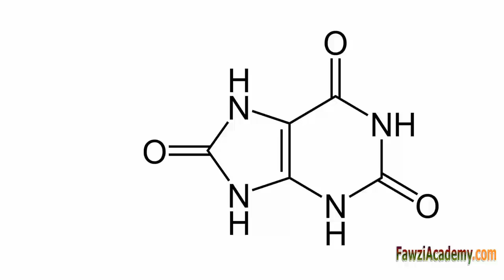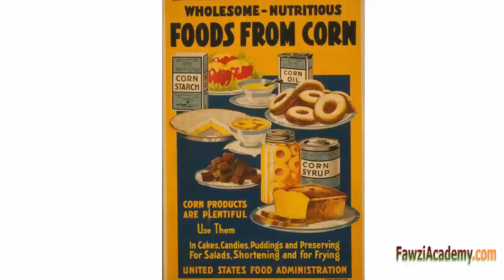Wie senkt man harnsäure senken senken tee erhöht zu hoch gicht ernährung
wir sprechen Was Harnsäure ,harnsäure
harnsäure senken, harnsäure senken tee, harnsäure erhöht,
harnsäure zu hoch, harnsäure ernährung,
harnsäurewerte, harnsäure gicht ernährung,
wie senkt man harnsäure, erhöhter harnsäurewert,
harnsäure was ist normal,

Was ist Harnsäure?
Harnsäure ist eine heterocyclische Verbindung aus Kohlenstoff, Stickstoff, Sauerstoff und Wasserstoff mit der Formel,
Harnsäure ist eine chemische Verbindung,
Erstellt, wenn der Körper zerfällt Substanzen genannt Purine.
Purine sind in einigen Lebensmitteln und Getränken gefunden.
Dazu gehören, Leber, Sardellen, Makrelen, getrocknete Bohnen,
Und Erbsen und Bier,
Die meisten Harnsäure löst sich im Blut,
Und fährt auf die Nieren,
Von dort gelangt es in Urin.
Wenn Ihr Körper zu viel Harnsäure oder nicht genug von ihr zu entfernen, können Sie krank werden.
Bluttest durchgeführt, um zu überprüfen, wie viel Harnsäure in Ihrem Blut haben.
Ein weiterer Test kann verwendet werden, um das Niveau der Harnsäure im überprüfen
Ihr Urin.
Im menschlichen Blutplasma ist der Referenzbereich von Harnsäure in der Regel 3,4 bis 7,2 mg / dl für Männer und
2,4 bis 6,1 mg / dl für Frauen
Harnsäure-Konzentrationen oberhalb und unterhalb des Normalbereichs
Sind bekannt, bzw. als Hyperurikämie und Hyperurikämie.
Ursachen der hohen Harnsäure
In vielen Fällen haben die Menschen Harnsäurespiegel für erbliche Gründe erhöht,
Diät kann ein Faktor sein. Hohe Aufnahme von Nahrungs
Purin, High-Fructose-Sirup, und Haushaltszucker erhöht Harnsäure verursachen,
Kann Serum-Harnsäure aufgrund der reduzierten erhöht werden
Die Ausscheidung über die Nieren,
Fasten oder schnelle Gewichtsabnahme kann vorübergehend
Elevate Harnsäurespiegel,
Bestimmte Medikamente wie Diuretika können Harnsäurespiegel im Blut erhöhen,
Die Sättigungswerte von Harnsäure im Blut kann in einer Form von Nierensteinen führen, wenn die Harnsäure kristallisiert in der Niere,
Und kann auf eine Art von Arthritis Gicht bekannt führen,
Dieser schmerzhafte Zustand ist das Ergebnis der nadelförmige Kristalle von Harnsäure Fällungs in Gelenke, Kapillaren, Haut und anderen Geweben,